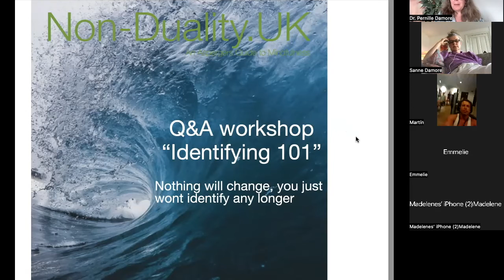Nothing will change, you just wont identify! - bite size 92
This is a bite size from the live Q&A workshop "Non identifying 101" from 11th June 2022 - you can find the full recording here on the channel.

When you truly understand how much you actually are identifying with you can unhook and become free. So nothing will change, you just wont identify any longer.

I am creating content that helps you de-identify. Helps you see through the illusion of a separate self and into your true nature.
I encourage you to explore the topic of unconditional acceptance to every thought coming up in order to help you understand that the "I" you think is you, is just a thought. The true being of you is so much more.

If you have any questions either write to me under the video you just watched or participate in my monthly Q&A Workshop.